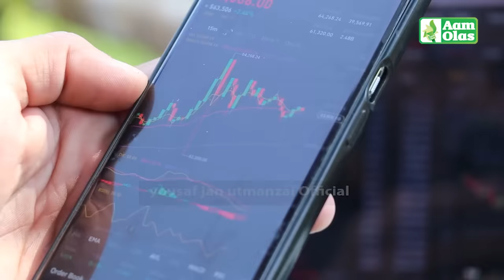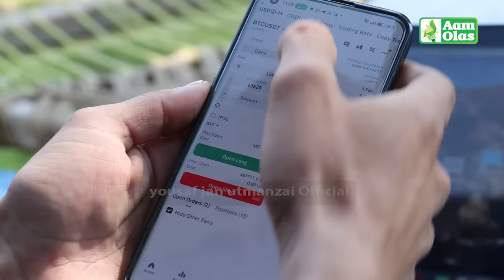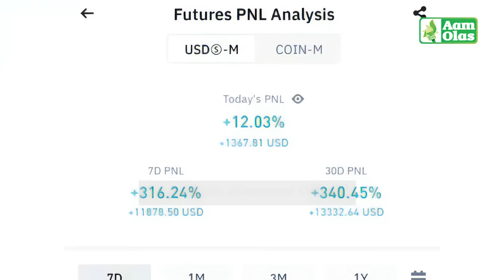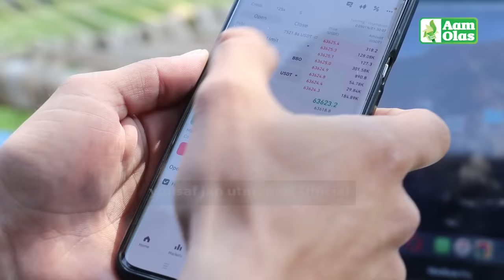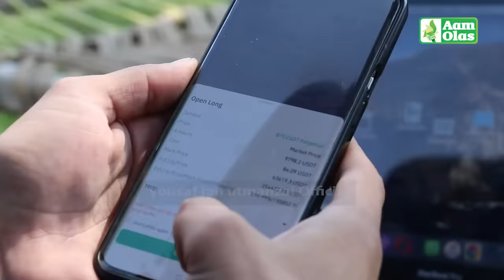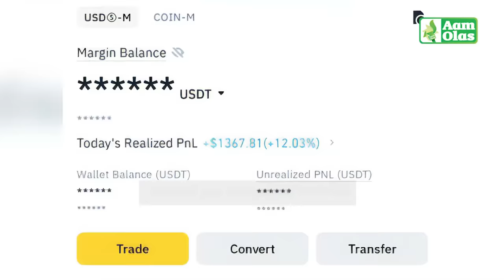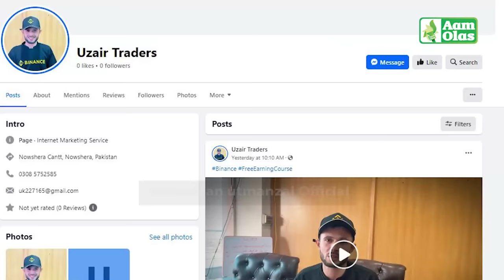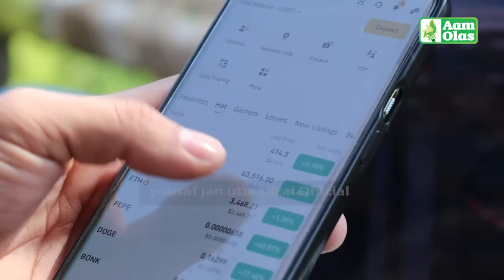Aam Olas: Ep # (1369) | ایک ماہ میں 50 لاکھ کمانے والا عُزیر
Editor: Muhammad Usman
Camera Man: Muhammad Tariq
Anchor / Producer: Yousaf Jan

__/OFFICIAL LINKS\_

For Youtube
Uzair Traders

Warning..!!!